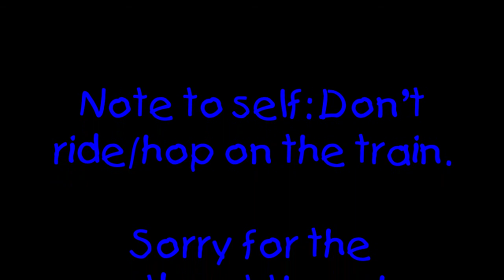Pinball Arcade: Who Dunnit?, 7/22/2021